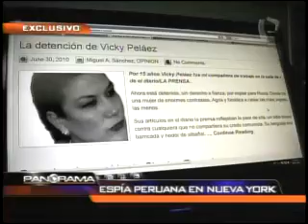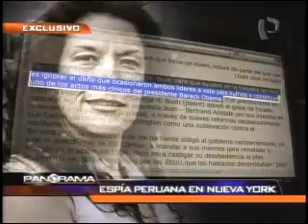Espía peruana en Nueva York parte 3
El caso de Vicky Peláez, la periodista peruana acusada de formar parte de una red de espionaje rusa en Estados Unidos. 3ra parte (04/07/2010)